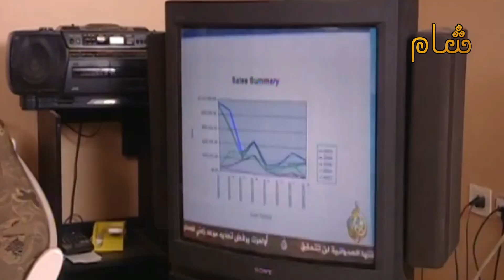مسلسل الهشيم - الحلقة 14 "اخدها ع البيت وضحك عليها واخد منها يلي بدو ياه " HD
🎬 مسلسل الهشيم 🎬
الحلقة : الرابعة عشر
النوع : اجتماعي بوليسي
تأليف وإعداد : عبد المجيد حيدر
إخراج : بسام سعد

🔥 البطولة 🔥

رشيد عساف - زهير رمضان  -  امارات رزق - دينا هارون - نادين

الهشيم 14
مسلسل الهشيم الحلقة 14
مسلسل الهشيم الحلقة الرابعة عشر